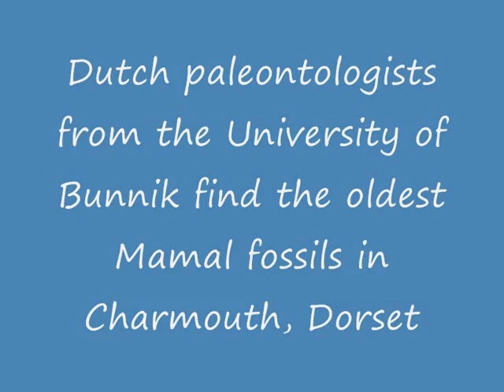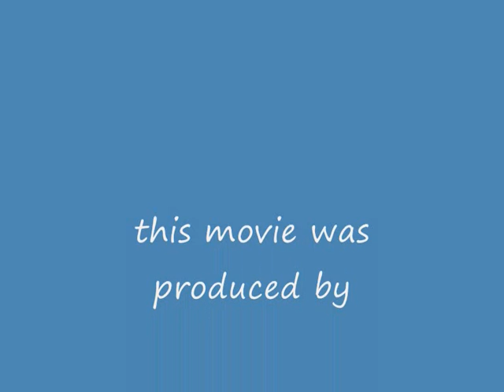Great fossil find in Charmouth Dorset (mamal)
Dutch team of paleontologists find fossil remains of donkeylike animal of 220 milion years old